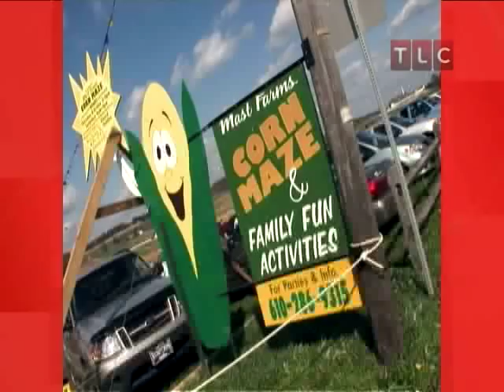Corn Maze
One of Jon and Kate's favorite moments is going through the corn maze.